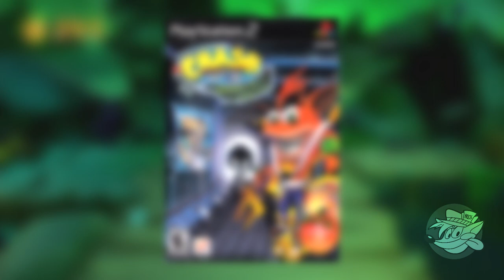Crash Bandicoot 4: It's About Time Review - Crashy News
The culmination of over 12 years has finally arrived! Now, the questions we owe to ask are: Does it actually stand up? Is it worth the wait? Can it be considered the best Crash game since the Naughty Dog classics, if not ever? Let's find out!

› TIMESTAMPS
0:00 - Welcome
0:14 - Introduction
1:28 - Story
3:54 - Gameplay & Level Design
6:41 - Quantum Masks
7:44 - Timeline Characters
9:32 - Presentation
11:49 - Content & Longevity
14:31 - Verdict
15:43 - End of the Video

› CREDITS
[PRODUCTION TEAM]
And thanks to people like JumpButton, Canadian Guy Eh, CrystalFissure and more for helping us in the community!

Crash Bandicoot™ © belongs to Activision Blizzard as the corporation’s sole IP owner.